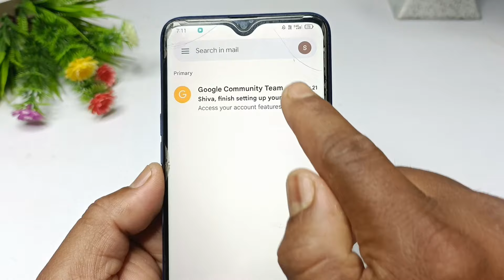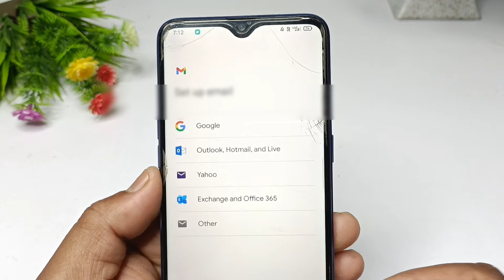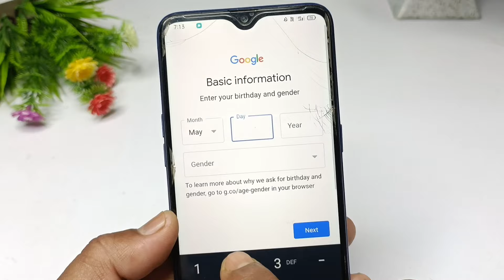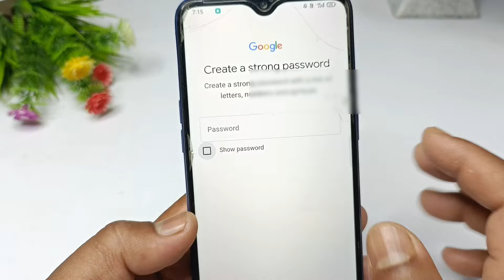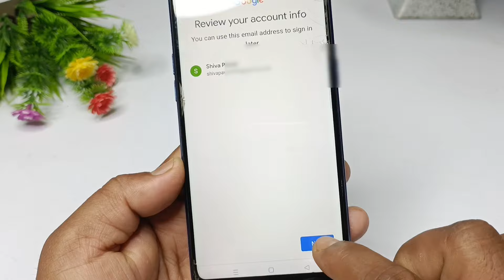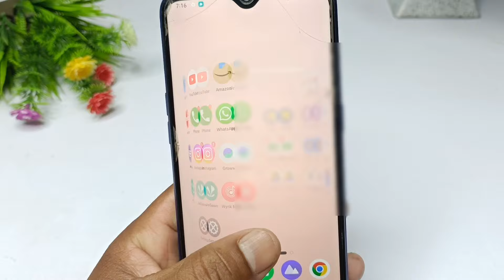New gmail account kaise banaye | Gmail id kaise banaye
Your Queries solved in this Video :- 👇

gmail id kaise banaye hai
gmail id kaise banta hai